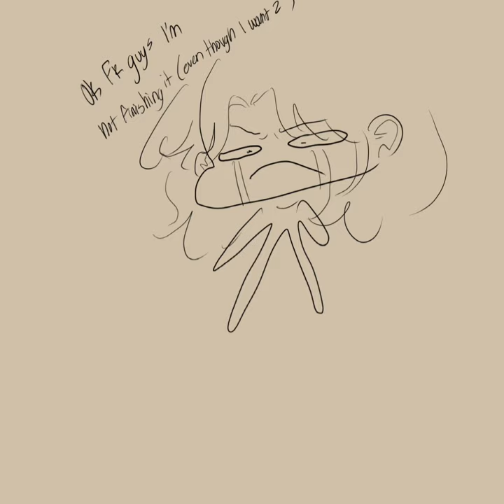Falling for ya / Amphibia Marcanne (short animatic)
I DECIDED TO UPLOAD IT UM ANYWAYS

song: falling for ya / teen beach movie

Used: procreate and capcut